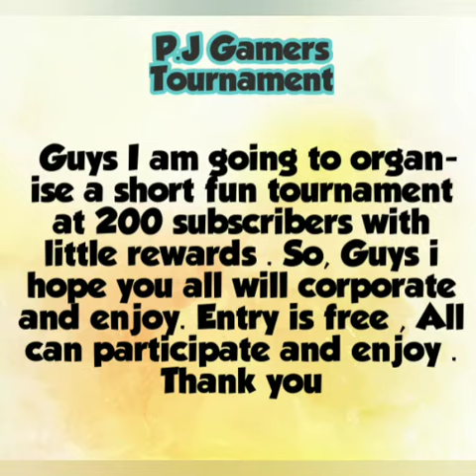|200 subscribers fun tournament announcement|